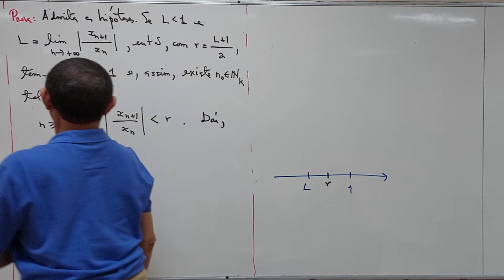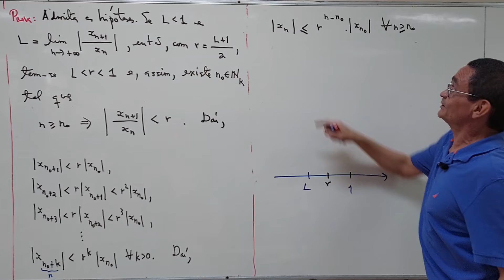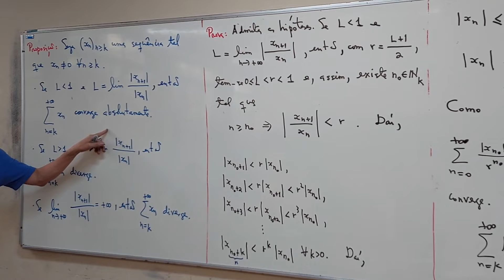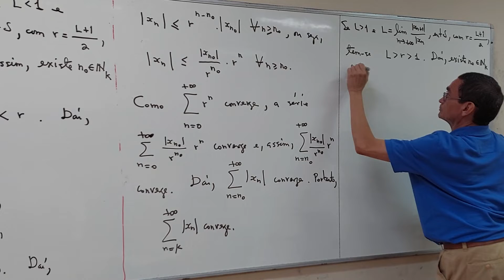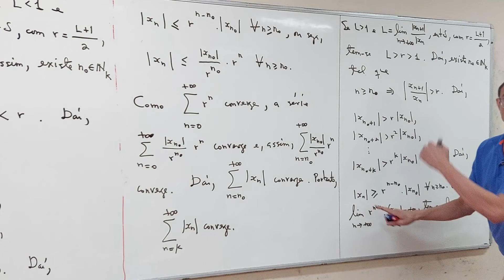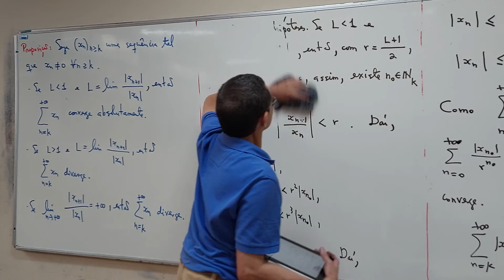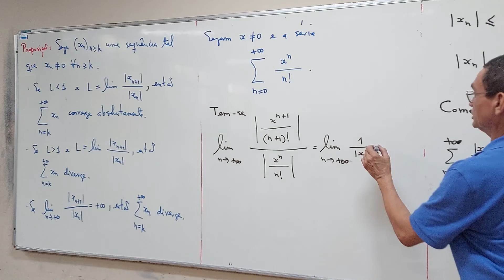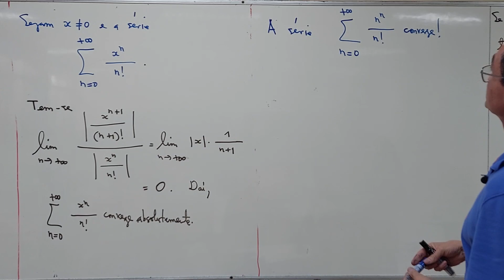aula 38 - Parte 04/05 - Ciência da Computação